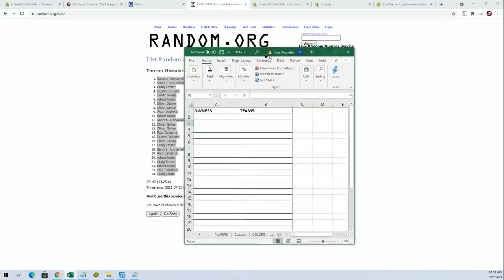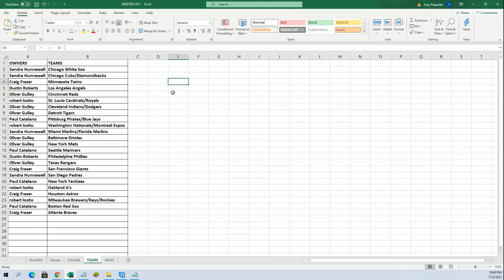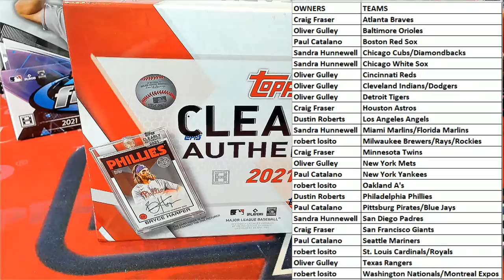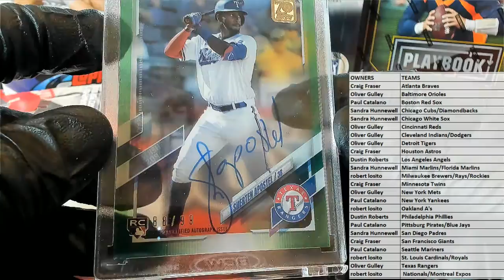2021 Topps Clearly Authentic Baseball Hobby Box ID 21CLEARLY103